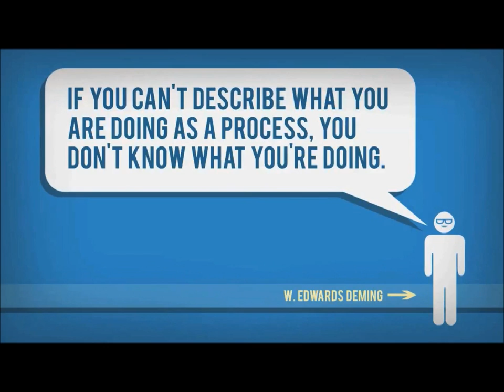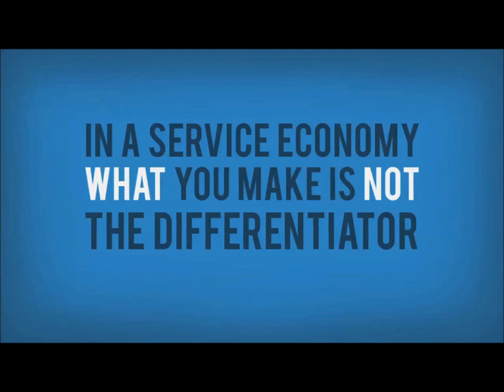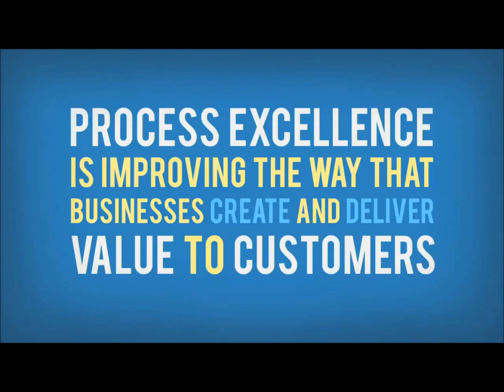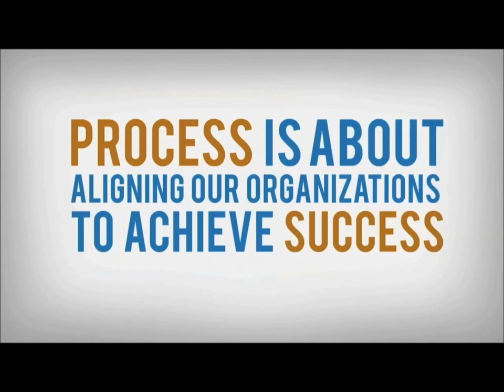Process Excellence and BPM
What is Process all about? In less than 5 minutes let everyone know with this excellent overview produced by PEX network in association with the BP Group.